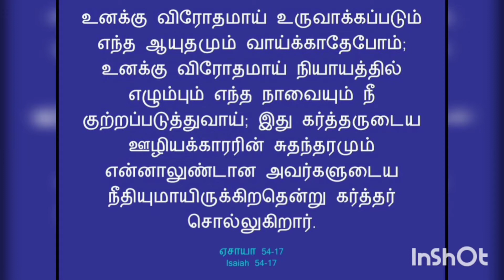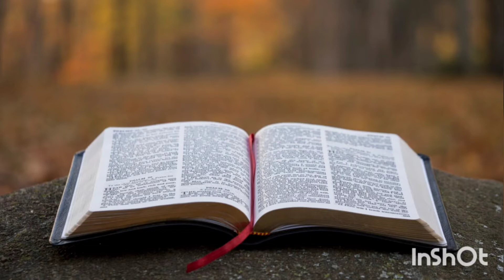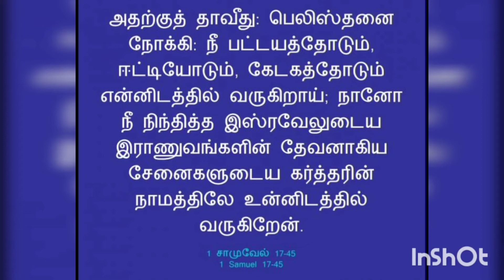தாவீதும் கோலியாத்தும்.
speech by : P. Salomi prabhavathi

Thank you YouTube creator

All contents provided by this channel for general and educational purpose.